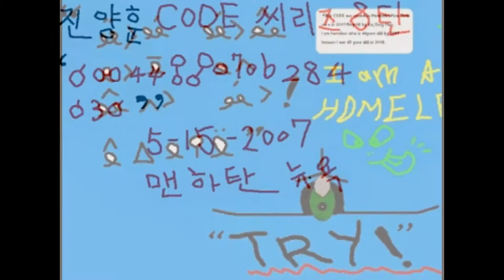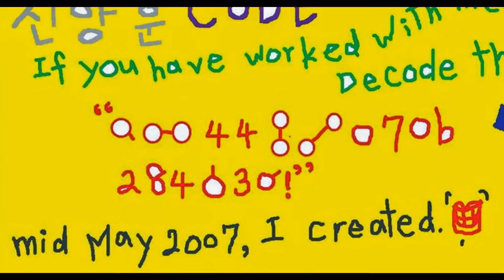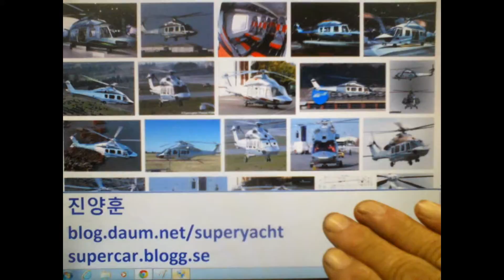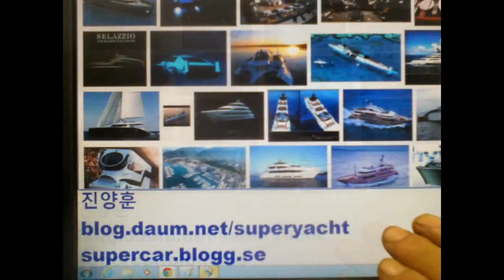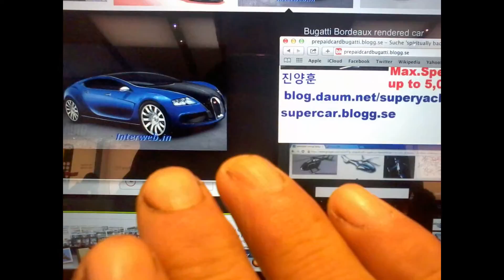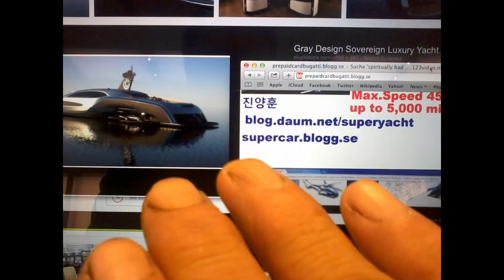My"Jan-01,02-2015,Dec-31-2014" Slideshow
1) 대법원의 유튜브 Discussion에 올린 글
새로 오픈한 블로그입니다.
한 사회의 모순과 문제점들에 집중하기보다는,그 사회인들의 기형적인 인격체에 대해서 생각을 해봐야할 것 같습니다.지속적인 새로운 인물들의 등장이,그 다지 미덥지 않은 새로운 변화에 대한 추구가,또 다시 실망감과 저속함을 반복하기 때문입니다.인간 그 자체가 문제아들인데,새로운 사회의 구조가 그 힘을 발휘할 수가 있겠읍니까?
심리학적인 측면에서 볼 때에,또 다른 기형적인 인격체들이 자신들의 무대를 발판으로 발광들을 하고 있더군요.한국과 미국이 말입니다.-목사들과 신부들도 그러한 자신들의 모순에 대해서 전혀 깨닫지들 못하고들 있읍니다.

And
you can find me with my name in facebook.
Drag my name in facebook.-진양훈,Jin Yang Hun or Yang Jin.
You can see my picture or my smoking pipe eagle drawing with my korean name(진양훈).